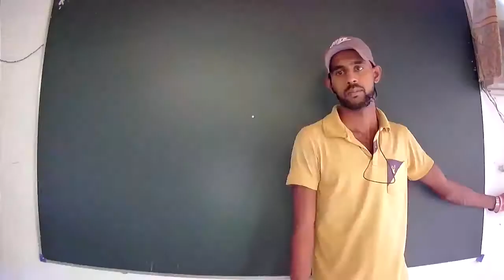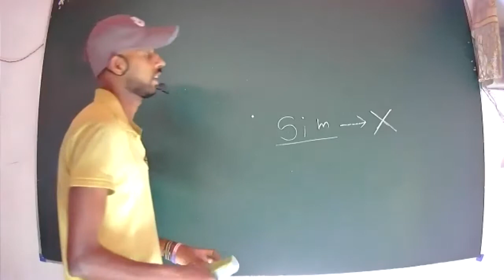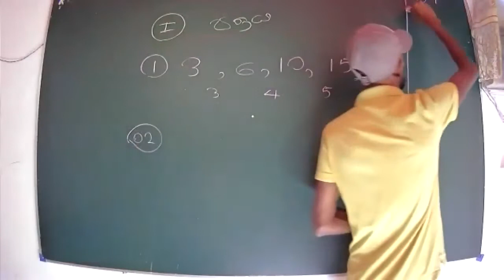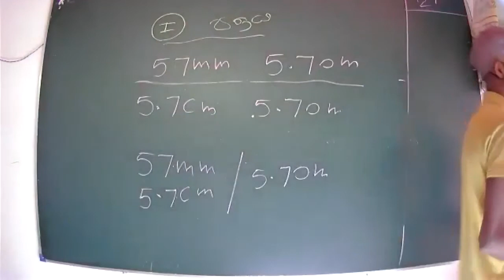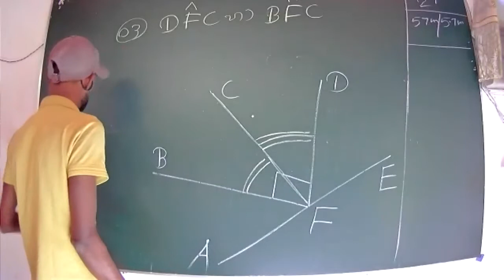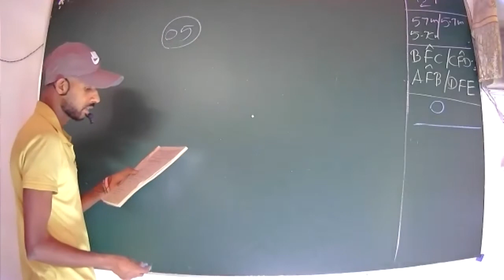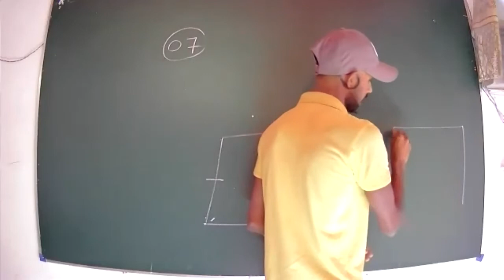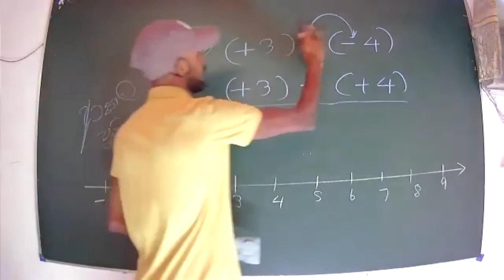08 පේපර් ක්ලාස් 1 කොටස 🌼🌼🌼🌼🌼🌼🌼🌼🌼🌼🌼🌼🌼🌼🌼🌼🌼🌼🌼🌼🌼🌼🌼🌼🌼